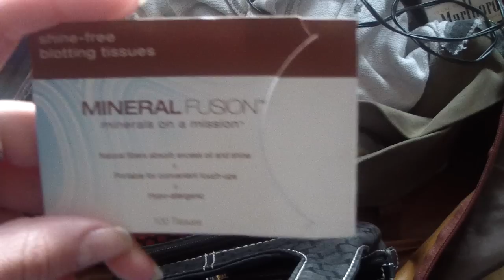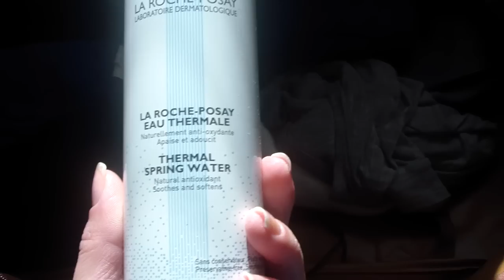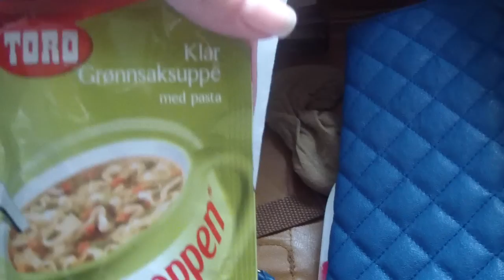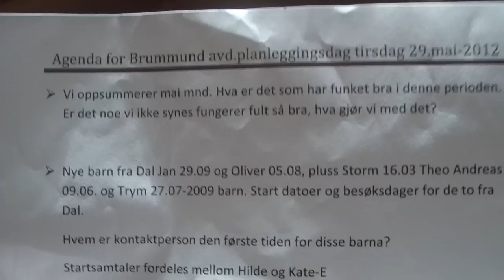Моя СПОРТИВНАЯ сумка. Что в ней ? ;)